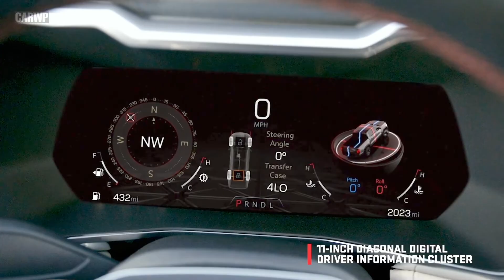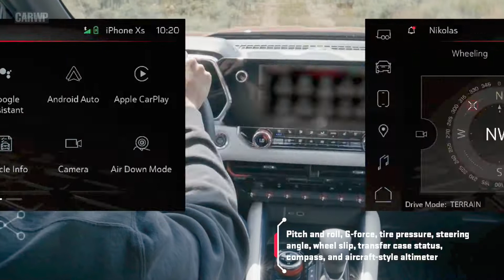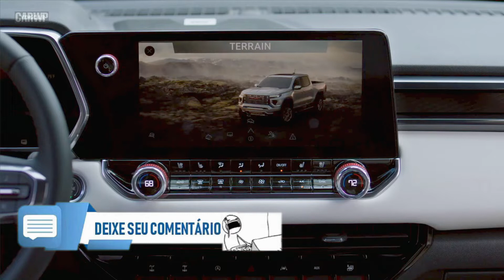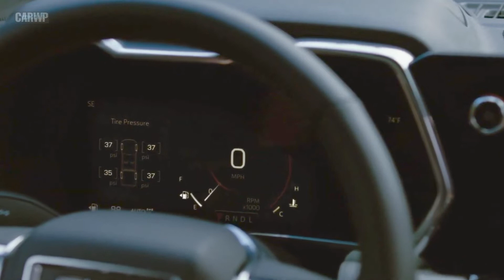Nova GMC Canyon 2023 é mais agressiva que Colorado!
Nova GMC Canyon 2023
Nova Chevrolet Colorado 2023
Nova Chevrolet S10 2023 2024